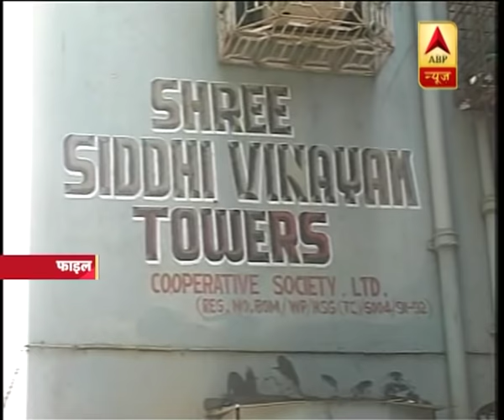ऑटो रिक्शा चलाने वाले से डॉन बनने तक का सफर, देखिए मुन्ना बजरंगी की पूरी कहानी | ABP News Hindi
15 साल की उम्र में ही मुन्ना बजरंगी ने अपराध की दुनिया में कदम रख दिए थे. 1982 में उसके खिलाफ जौनपुर के सुरेरी थाने में पहला मुकदमा दर्ज हुआ था. इस मुकदमे से बेपरवाह बजरंगी ने 10 दिन बाद ही लूट की एक घटना को अंजाम दिया था.